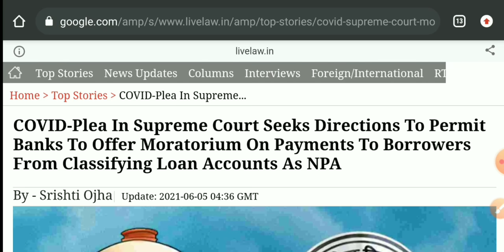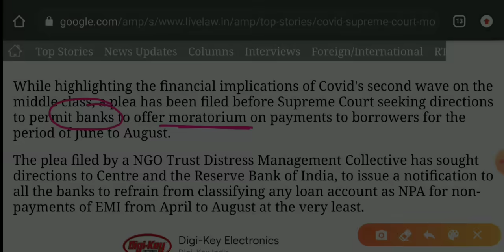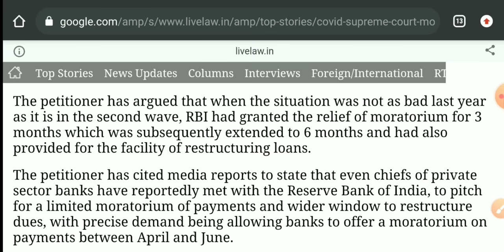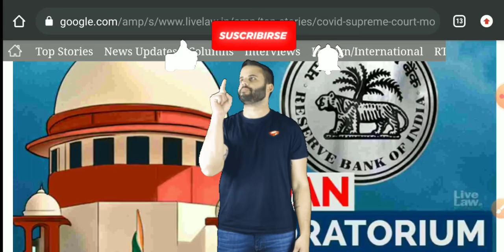আজ সুপ্রিম কোর্টে কিস্তি বন্ধ নিয়ে কি নির্দেশ দিল ? LOAN Moratorium extension latest news from SC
লোন মোরাটোরিয়াম সুবিধা পাওয়ার আশা আরো বাড়লো সবার জন্য | Loan Moratorium extension latest update

Bandhan Mukub News Today
bandhan loan mukub
Kcc loan mukub
Krishi loan mukub news today
bandhan bank loan mukub
bandhan loan news
bandhan loan mukub video
Loan mukub news
bandhan bank loan news
loan moratorium
Bandhan bank
loan mukub,bandhan loan
loan emi moratorium
bandhan loan mukub news
bandhan bank loan ke mukub news
bandhan bank loan mukub abp ananda
bandhan loan latest update
bandhan bank loan bengali
Abp news bandhan bank loan
bandhan bank loan news today

Invitation code must for 50 rs. 👉 00JWWJ

1)Redmi 9 (Sky Blue, 4GB RAM, 128GB Storage) 9999/-
2)Redmi 9i (Sea Blue, 4GB RAM, 64GB Storage) 9090/-
3.)Realme Narzo 20A (Glory Sliver, 3 GB RAM, 32 GB Storage) 9500/-
4)Realme C12 (Power Blue, 32 GB) (3 GB RAM) 9150/-
5.)Vivo U10 (Thunder Black,5000 mAH 18W Fast Charge Battery, 3GB RAM, 32GB Storage) 9500/-